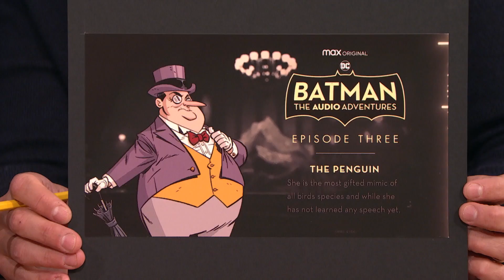Danny DeVito Attacked Bobby Moynihan After Saturday Night Live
Bobby Moynihan talks about working with Ted Danson and Holly Hunter on Mr. Mayor, his children’s book Not All Sheep Are Boring! and impersonating Danny DeVito on Saturday Night Live.

Danny DeVito Attacked Bobby Moynihan After Saturday Night Live - Late Night with Seth Meyers